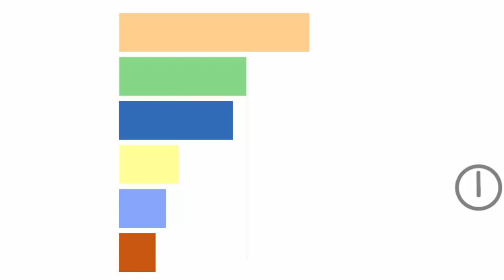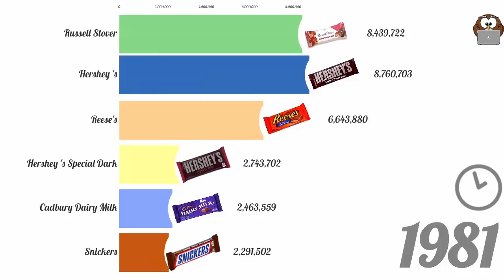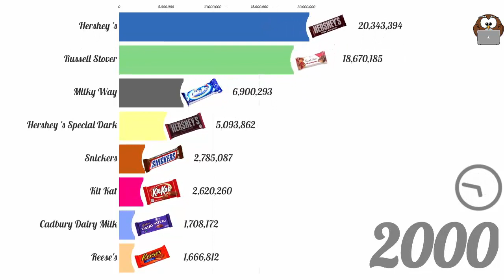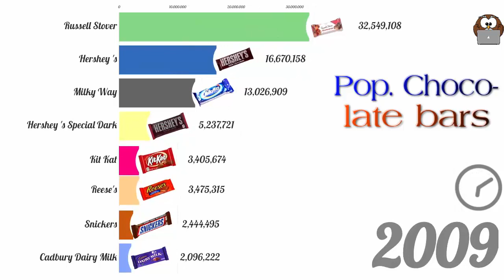Most Popular Chocolate Bars 1960 - 2025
most popular chocolate bars
most eaten chocolate bars
.These numbers are not real. I did not find enough data. It is just for fun.